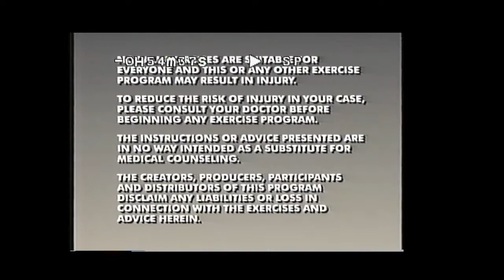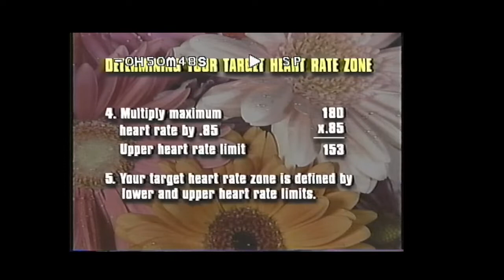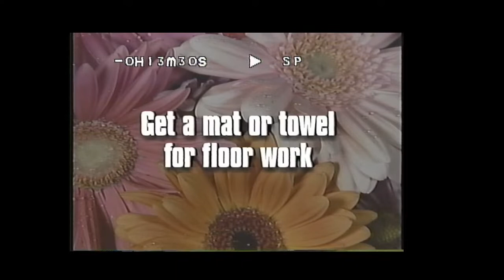kathie lee's feel fit and fabulous workout 1994 video treasures vhs